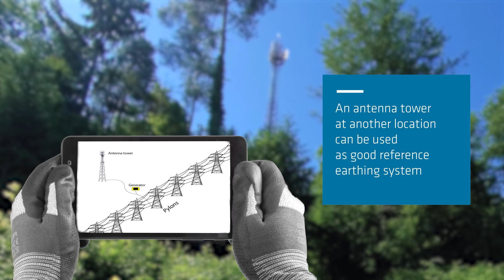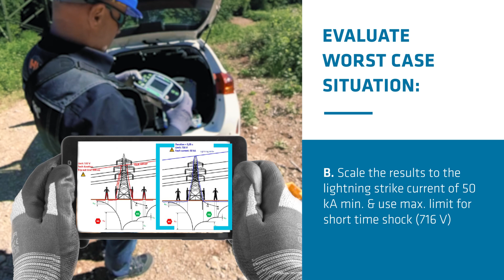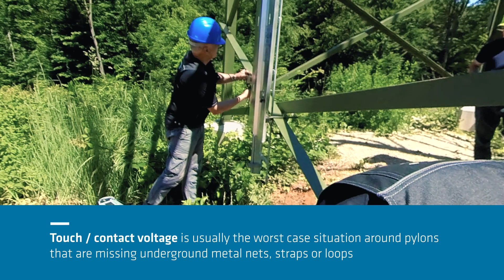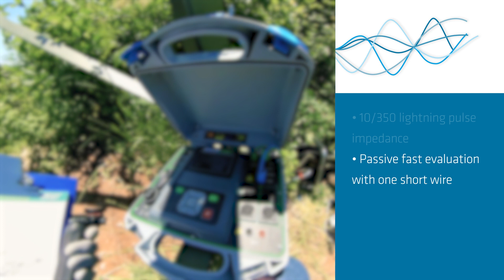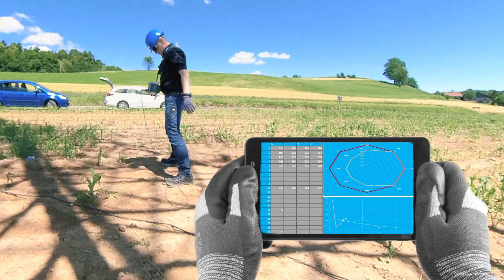Grounding of Pylons | Electrical Energetic Systems Earthing | MI 3295, MI 3290 | Instructional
Comprehensive analysis of earthing and grounding parameters using the MI 3290 Earth Analyser and MI 3295 Step Contact Voltage Measuring System.

⏲️ TIMESTAMPS
00:00 Intro
00:25 Used Testers
01:08 Prepare the instrument for testing
01:40 Evaluate worst-case situation
01:57 Measure Touch/Contact Voltages
02:25 Measure STEP Voltages
02:59 Compare Methods
03:37 Test several pylons in parallel
04:03 Subscribe

📩 NEWSLETTER
Sign up, keep up to date with everything Metrel, and be the first to hear about new products, tips, and special offers.

🎓 Academy Metrel is a perfect way to refresh your knowledge, participate in a training seminar using Metrel instruments and prepare for electrical installation exams.

🎥 Presented by:
Pavel Prelog – Product manager

Metrel
Earth Resistance 2,3,4 -pole
Selective Earth Resist (1 x clamp)
Earth Resistance (2 x iron clamps)
Specific Earth Resistance (Wenner and Schlumberger method)
HF-Earth Resistance (25 kHz, acc. to IEEE_Std 81)
Earth Resistance of mono pylons with 10 m flex clamp
Earth Resistance of multi–leg pylons with up to four flex clamps
Current measurement (Iron, flex clamps)
Low Ohm measurement 7 mA and 200 mA
Earth Potential
Step and contact measurements
Impulse Earth measurement 10/350 µs
Possibility of performing different types of earth measurements with a single instrument
Analysis of earth impedance as a function of the frequency due to a wide measurement frequency band (55 Hz ... 15 kHz)
Earth measurements on pylons with protective earth cable connected
Measurement on mono towers and 4-leg tower
A wide variety of measuring clamps: from iron clamps to flex clamps with 10 m length
HF-Earth resistance measurement (acc. to IEEE_Std 81)
Sweep mode Z(f) on screen
High resolution colour touch screen, 4.3” TFT
Floating Mains (universal 90 … 260 V AC) or battery powered (built in fast charger)
High degree of protection: IP 65 case closed, IP 54 case open
Checkbox - different self-check methods
DC resistance measurements
Impulse impedance measurement for simulating the lightning strike
Support for single or automated measurements
PC SW for measurement pre and post processing: preparation of the test structure, result download, tree-view, table view and graphical view, storing and printing
Step voltage
Contact voltage
Specific earth resistance
Earth resistance
Potential
Leakage currentAccurate: high accuracy of the measurements due to a high current of up to 50 A and effective suppression of noise
Noise immunity: excellent immunity even against changing earth currents
Autonomous Step Voltage meter: no need for long potential leads; a few meters can be used simultaneously
Safe: high safety due to low output voltage (55 V)
Low weight: the weight of the Station is 29.5 kg only
Memory: up to 1000 test results can be saved into the 3-level internal memory of the system
PC SW Metrel ES Manager or HVLink PRO included in the standard set enables downloading and analysis of results and printing of test reports
IEC/EN 61557-5
IEC 62305
HD 637 S1
IEEE 81-2012
IEEE 367-2012
RAT 2008
EN 61557-5
EN 50522:2010
IEEE 80–2000
IEEE 81–2012
IEEE 142
IEEE 367–2012
EN 61326
EN 61010-1
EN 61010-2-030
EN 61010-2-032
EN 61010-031